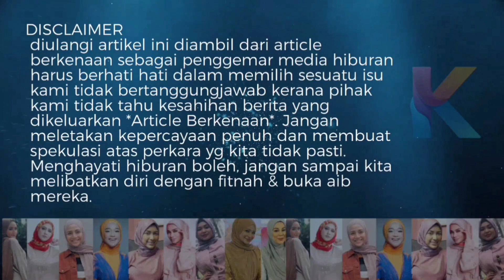Semua Menangis! Shuib Akhirnya Muncul Buat Kejutan Dalam Sepahtu Live!